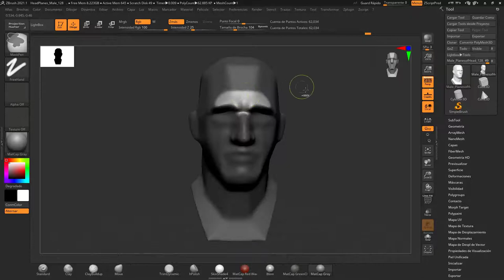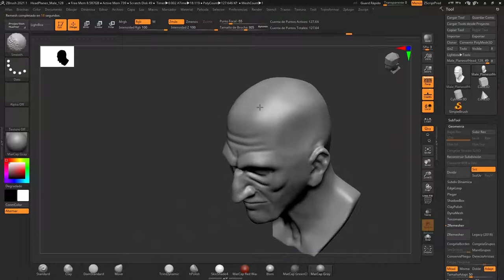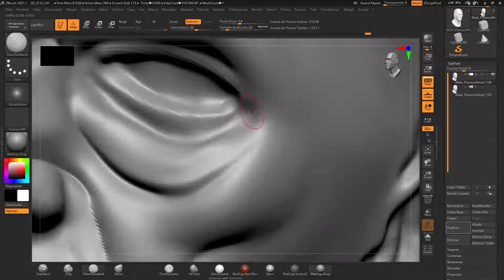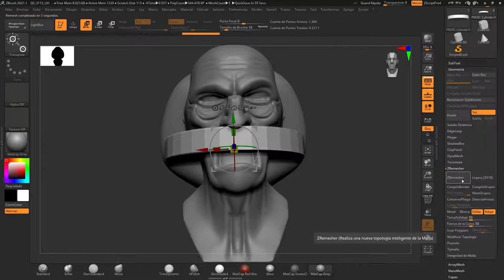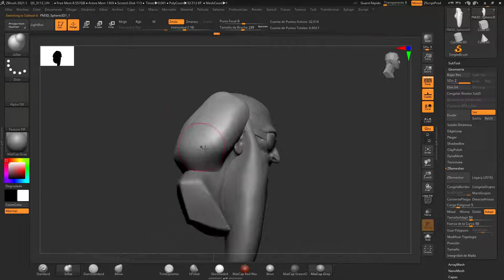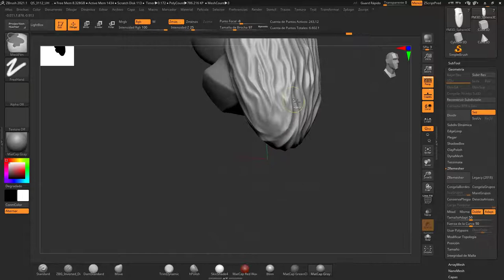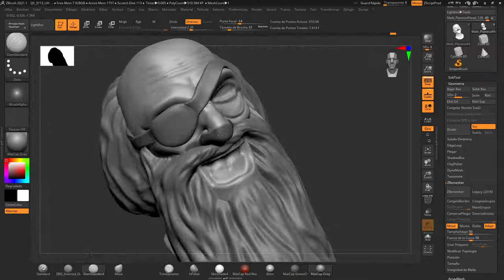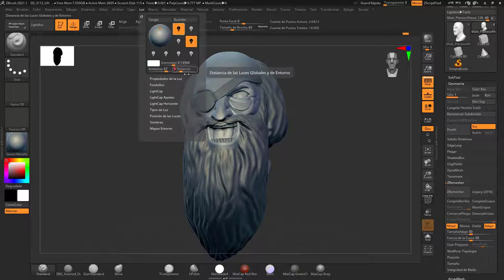Zbrush Speed Sculpt - Cohen the barbarian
Cohen the Barbarian for Nordic Old School bloodbowl team.
If you want to see more custom teams ...